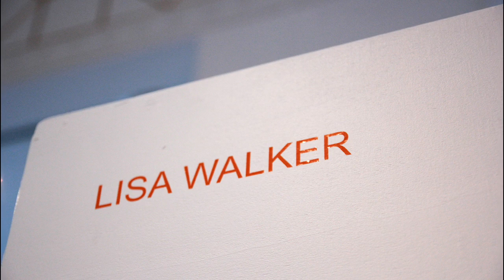Vernissage Aftermath of Art Jewellery - 6.3.2013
Die Ausstellung Aftermath of Art - Schmuck aus Oslo und München ist vom 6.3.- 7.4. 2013 in der Villa Stuck zu besichtigen.
Ausgestellt sind Arbeiten von Eun Mi Chun, Stefan Heuser, Sigurd Bronger, Lisa Walker, Norman Weber, Ingeborg Resell Elieson und Reinhold Ziegler, Runa Vethal Stolen.
Projektleitung: Hege Henriksen in Zusammenarbeit mit Norwegian Crafts und der Norwegischen Botschaft, Oslo.